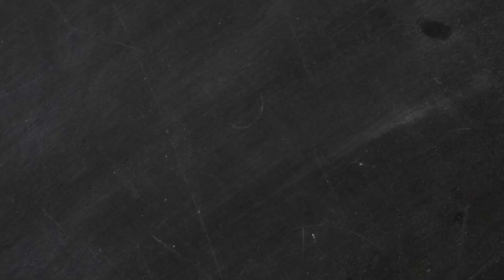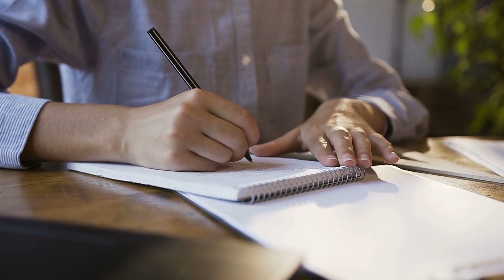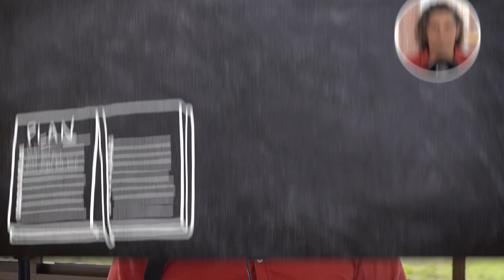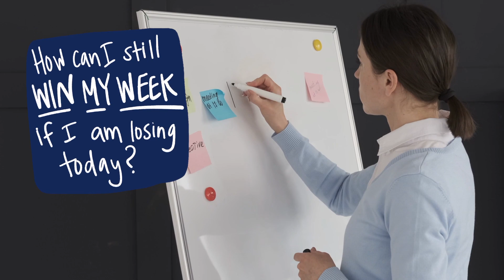How To Turn A Bad Day Into A Great Week | Lifehack Method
In this video, Demir shares his tips for overcoming a bad day so that you can still WIN your WEEK.

Time stamps:
0:00 - Intro
1:10 - Step 1: STOP
2:08 - Step 2: Come back to center
2:34 - Step 3: Go back to the plan
3:47 - You can always win your week
5:44 - RECAP
6:18 - Outro